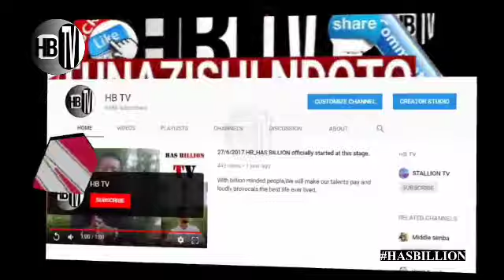ASALITIWA TENA: PIGO KWA MAMA DAIMOND / UBUYU WAMWAGWA)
HB TV
tumelenga kukuweka karibu na ndoto zako.